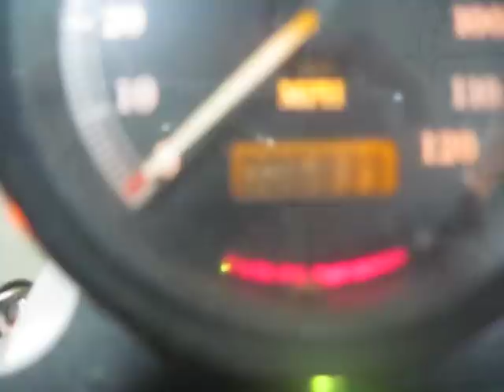2000 Harley Davidson Sportster 883